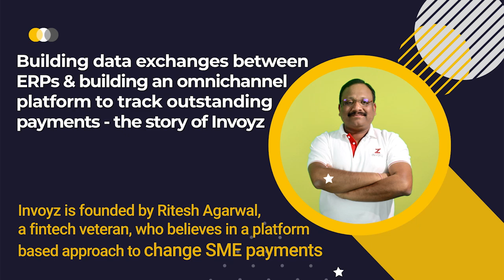Bridging ERP DATA In Industry, Why India Needs A Network To Solve Outstanding PAYMENTS?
In this episode of theUpStreamLife.com we talk with Ritesh Agarwal the founder of Invoyz, a platform for seamless exchange of data across ERPs. Ritesh talks about how the SMB and Corporate ecosystem can benefit from invoices being recorded real time. His larger vision is to ensure all that the ecosystem benefits with settlement of outstanding payments in the most transparent manner.

► 🎧 Tune-In
*The UpStream Life:*
The UpStream Life is a ring side view of inspiring stories from the business community that will spark a new thought, a new journey, and bring forth a transformation in your lives.
00:00 - Intr
01:25 - What is Invoyz?
05:17 - Open Network for Digital Commerce, its impact & why it has to solve the problem of invoices not being paid on time.
14:25 - invoicing beyond anchor customers and how to protect sellers and buyers.
20:30 - Is UPI going global, will Indian technologies go global?
25:20 - The early fintech experiences in 2014, wallets and payments.
34:20 - Why one must read policy and technical information to stay ahead.